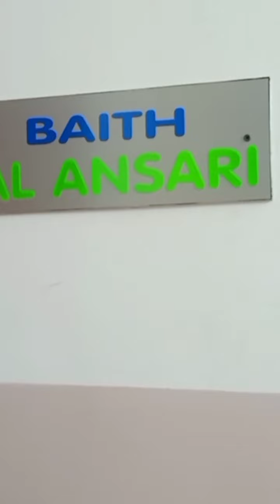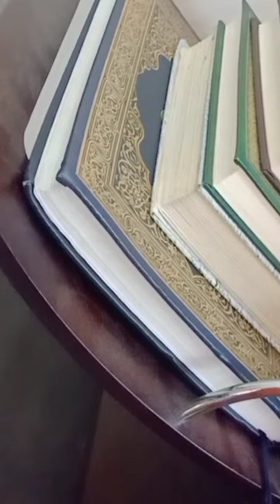Home tour🌹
loveforplants dailyvlogs.